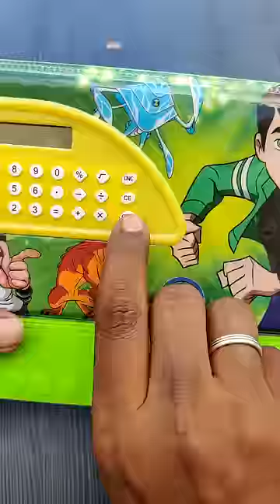Ben 10 Box Unboxing!